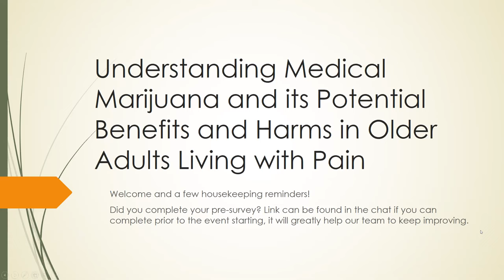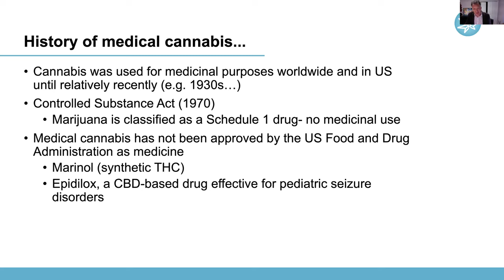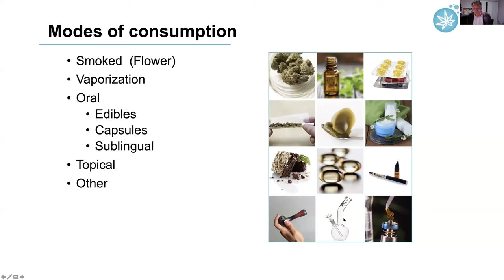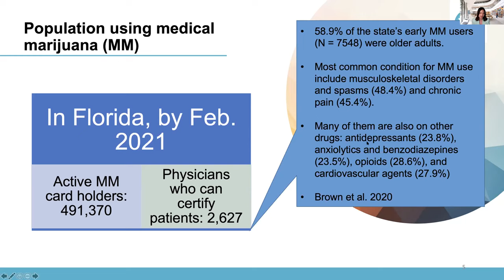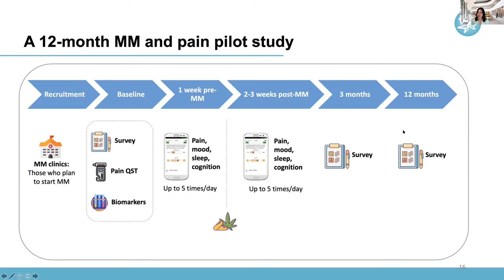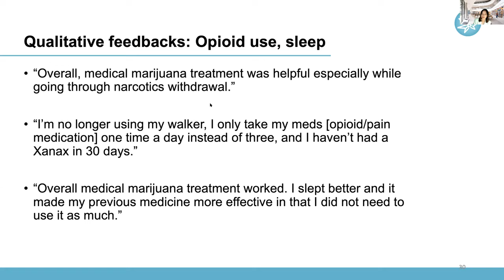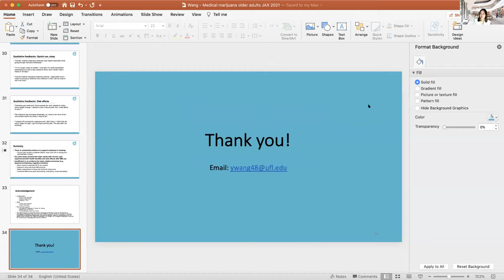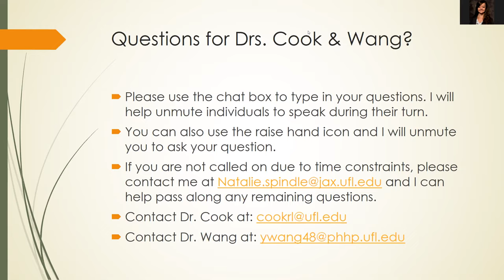Understanding Medical Marijuana and its Potential Benefits and Harms in Older Adults Living w/ Pain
A live presentation of the AI-PAMI Health Care Provider Presentation: Understanding Medical Marijuana and its Potential Benefits and Harms in Older Adults Living with Pain, presented by University of Florida researchers, Robert Cook, MD, MPH and Yan Wang, PhD. on Feb. 23, 2021.

Learning Objectives:
Presentation by Dr. Cook-
Define and distinguish cannabis, hemp, CBD, marijuana, and "medical marijuana"
Describe mechanisms by which marijuana could improve outcomes in older people with pain
List several different routes of administration of medical marijuana and their potential advantages and disadvantages
Identify potential safety issues to monitor in persons who are using medical marijuana

Presentation by Dr. Wang-
Overview of medical marijuana and the user demographics
Current research evidence of marijuana's effect on chronic pain
A pilot study on medical marijuana use and its impact on older adults with chronic pain